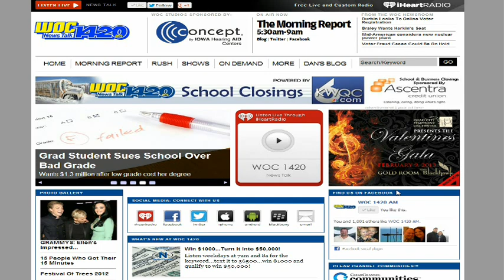RMF Takeover Ad Campaign Demo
Here is a demonstration of the RMF (Rich Media Floating) ad and TAKEOVER ad campaigns.